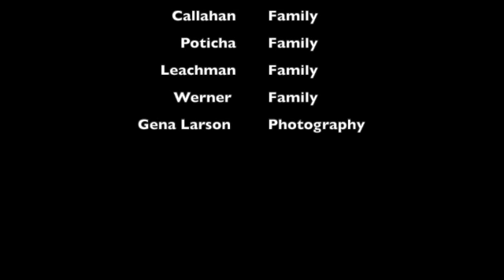Diggin' For Gold #24- Music- "Good Mornin' Baby"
If you've ever raised kids, you know it's hard not to secretly harbor prayers for their future, and their role in it. This song is inspired by those prayers.   I sat on this project for too long.  Thank you to all families who contributed video footage.